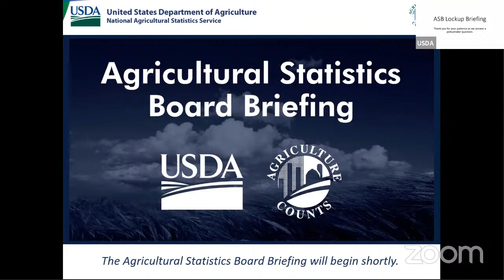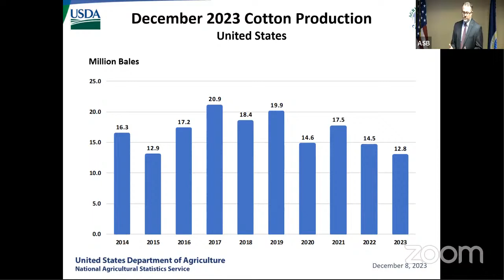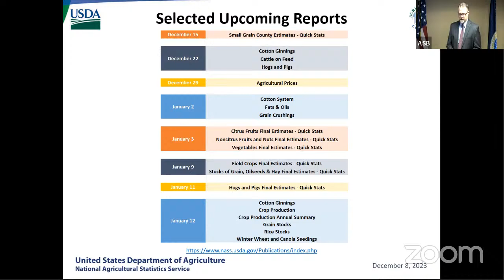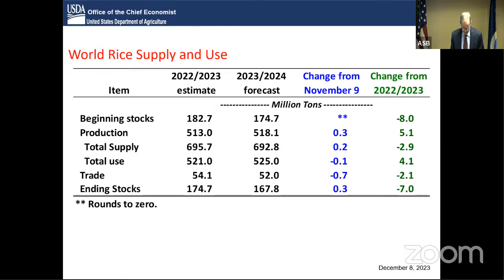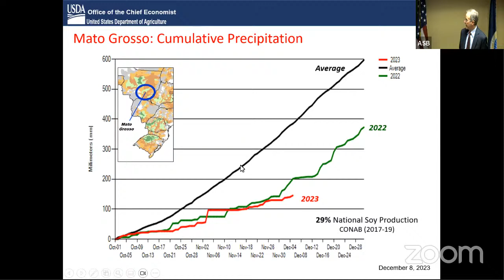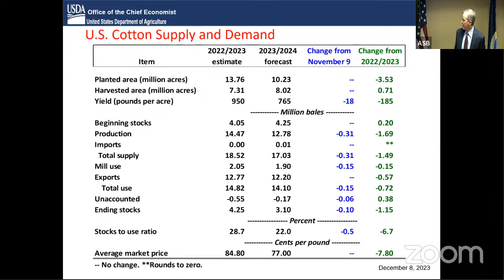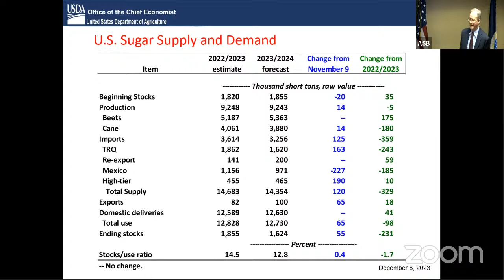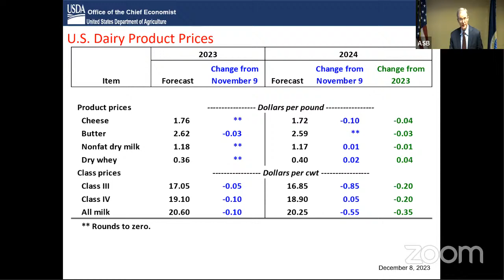December Crop Production and WASDE ASB Briefing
This monthly report contains crop production data for the U.S., including acreage, area harvested, and yield. Wheat, fruits, nuts, and hops are the specific crops included in the report, but data on planted and harvested crop area are also included. There is also a strong focus on maple syrup, as the report details production, value, season dates, and percent of sales by type. The report also contains a monthly weather summary, a monthly agricultural summary, and an analysis of precipitation and the degree of departure from the normal precipitation map for the month.

The ASB prepares and disseminates hundreds of reports every year, providing the official USDA estimates on crops, livestock, and economic indicators for the agricultural industry. The WAOB serves as USDA’s focal point for economic intelligence and the commodity outlook for U.S. and world agriculture. Market-sensitive ASB reports are compiled and issued under special security conditions known as Lockup.

The World Agricultural Supply and Demand Estimates (WASDE) is prepared and released by the World Agricultural Outlook Board (WAOB). The report is released monthly, and provides annual forecasts for supply and use of U.S. and world wheat, rice, coarse grains, oilseeds, and cotton.